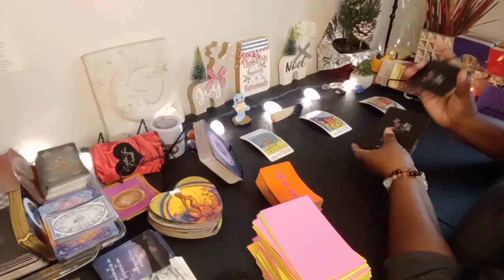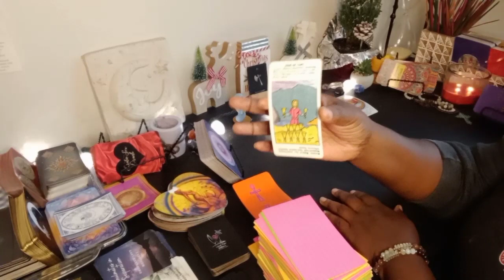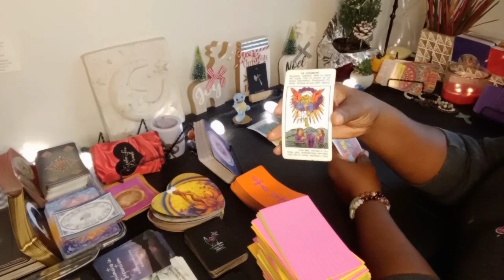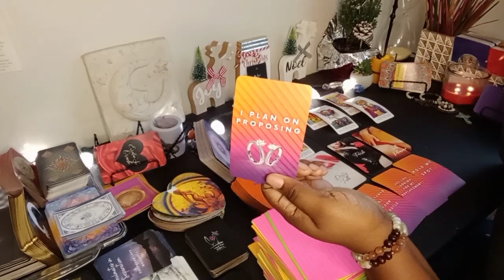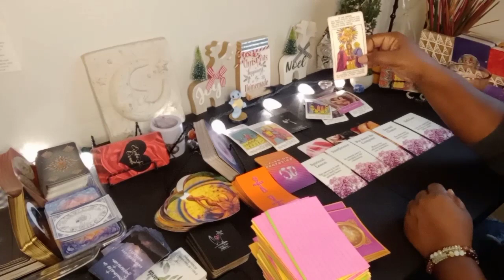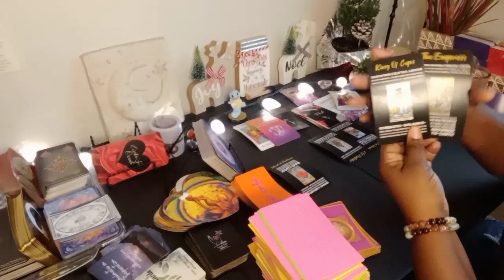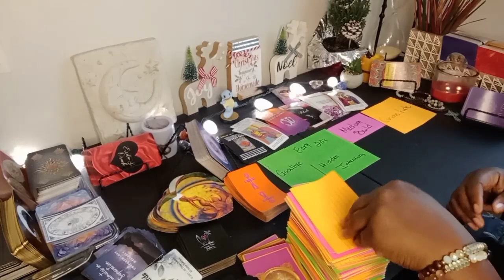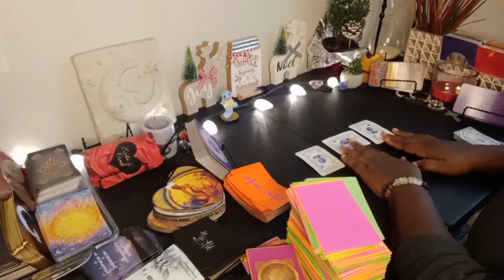Megan Thee Stallion. Tory Lanez & Kelsey Nicole Drama Reading ♒♌♍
Got Questions?